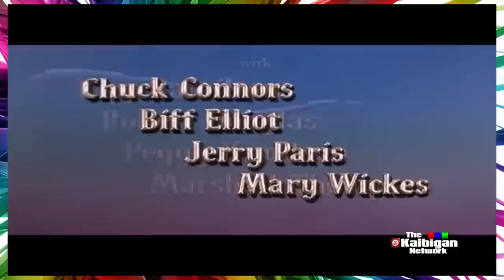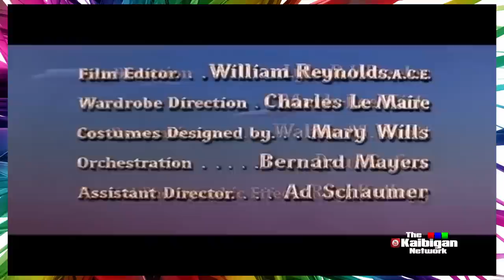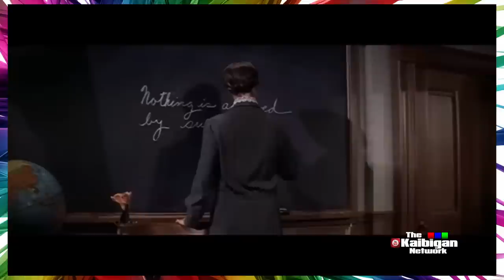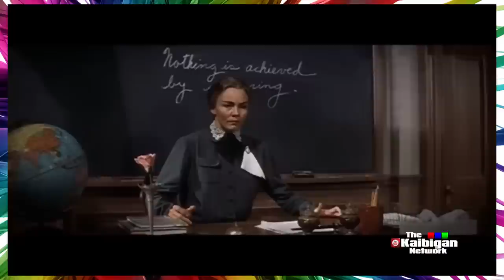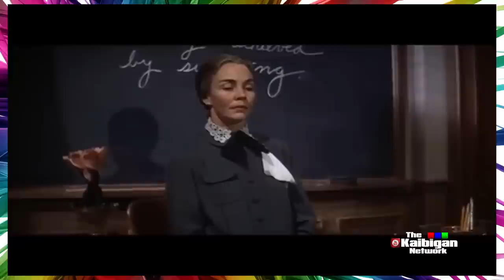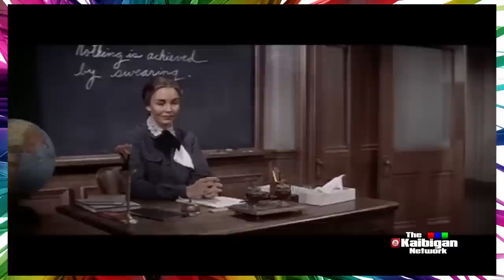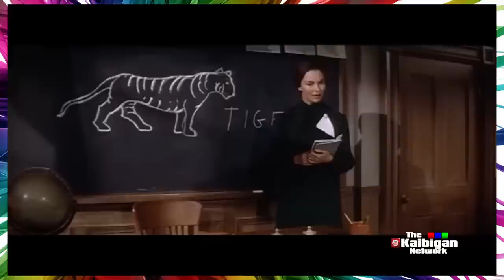GOOD MORNING MISS DOVE